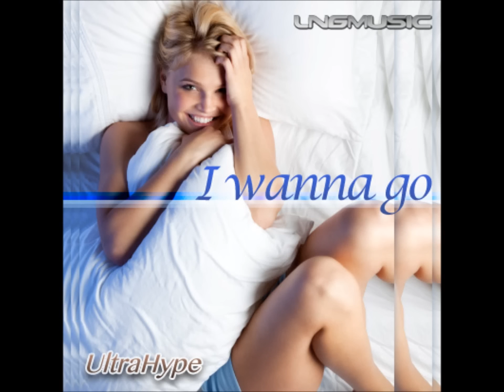UltraHype - I Wanna Go (Diamond Boy & Morty Simmons Radio Mix)